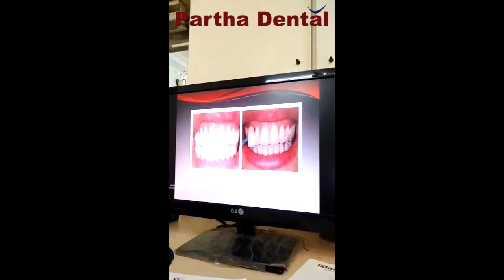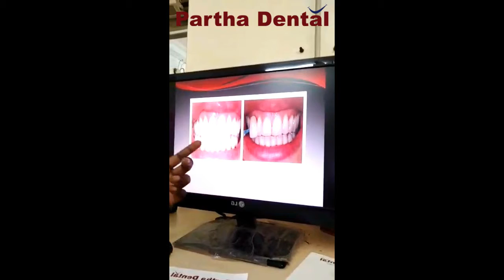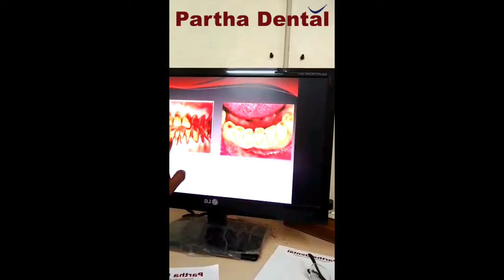Can you get yellow teeth white again? II Partha Dental II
Moreover, in the event that you have poor oral wellbeing propensities, your teeth can quickly turn yellow, darker or even dark. In any case, that doesn't imply that you can't get your teeth white again by brightening them yourself. As indicated by data gave by the TLC Channel, teeth normally obscure with age